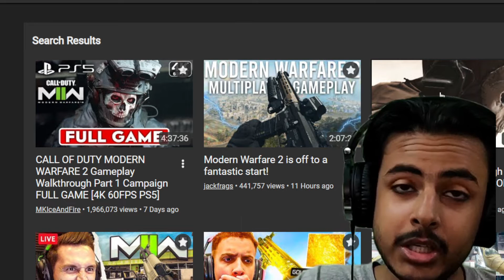Gaming is Full of Spoilers These Days...